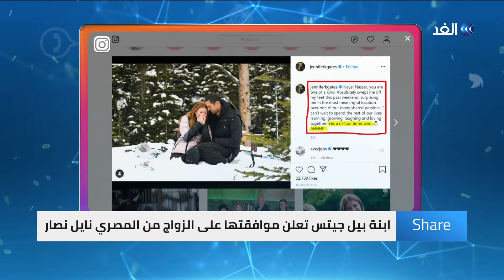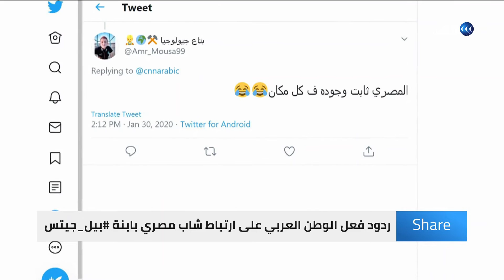علاقة حب أم مصلحة؟.. ابنة بيل جيتس توافق على طلب زواج من شاب مصري | شير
قصصُ الحب كثيرةٌ وقُوّتُها تأتي من عمقِ المشاعر بين الطرفين.
القصةُ التالية إحدى قصصِ الحب التي قد يتعرض صاحبُها للحسد.
فعندما تكون مصريًا حالفك الحظُ أن تولد لأبوين يعيشانِ في الولايات المتحدة .
ويكون لديك شغفٌ برياضةِ الفروسية، ثم تشاءُ الأقدارُ أن تلتَقِىَ بابنةِ أغنى رجل في العالم حينها في إحدى هذه السباقات .
 بالتأكيد فالحظُ قد ابتسمَ لك .